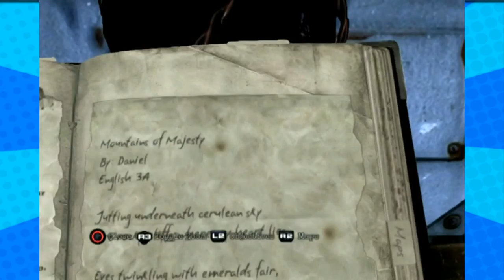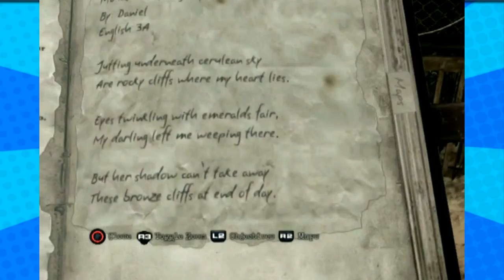Silent Hill Downpour - Part 14 - (Train ABCs) - Player 3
Shut up kid!